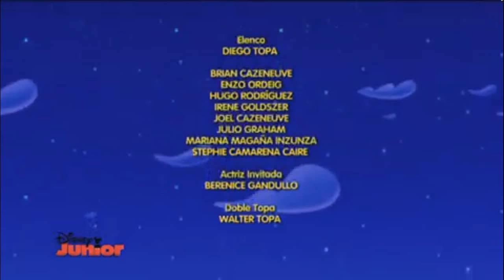Disney Junior Express - La Estacion Verano - (Teaser)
Bienvenidos a Trains,dibujos animados para niños! Aqui podreis encontrar Teaser y capitulos de vuestras series y caricaturas  infantiles favoritas! Podreis ver videos Trenes y carros animados.